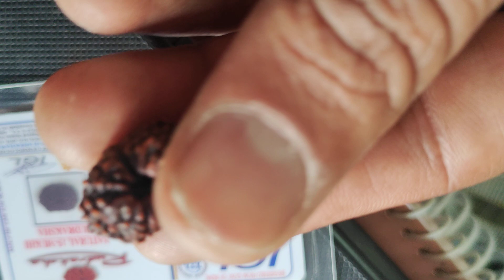Rudraksha|#15 Mukhi Indonesian Rudraksha | Fiften Mukhi Indonesian Rudraksha |15 Face Rudraksha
PH 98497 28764, 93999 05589 This video i will up lode to Rudraksha Beads Awareness origina Nepal Rudraksh test photos and video. web
Benefits of Rudraksh in Hindi,how to check Rudraksha purity in Hindi, Nepal Rudraksha KA Price Hindi Please watch.